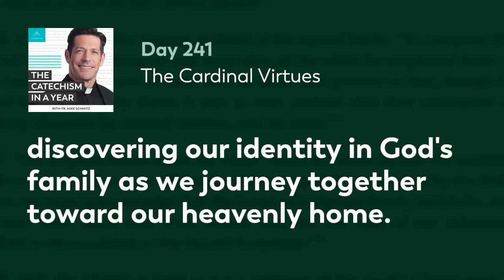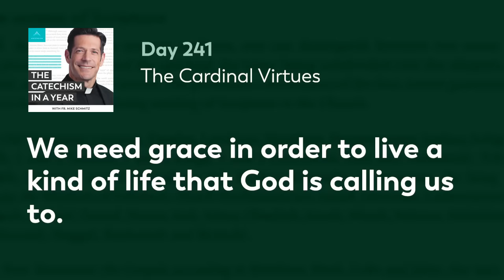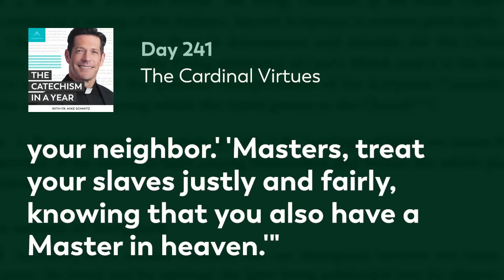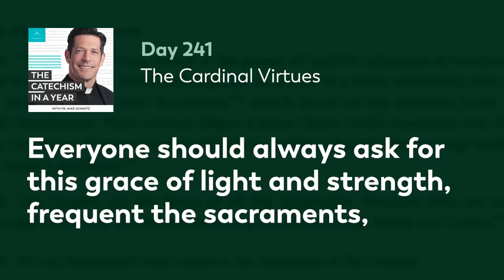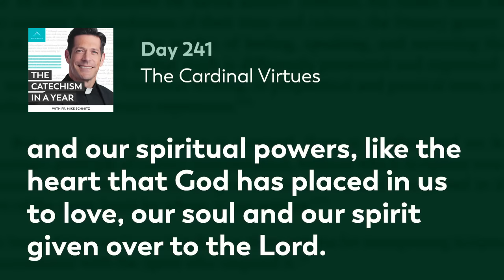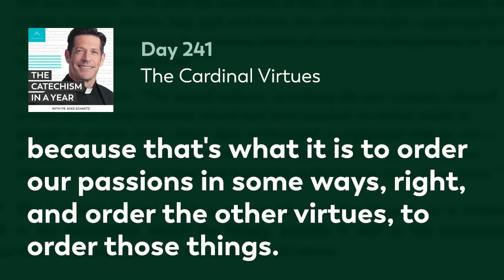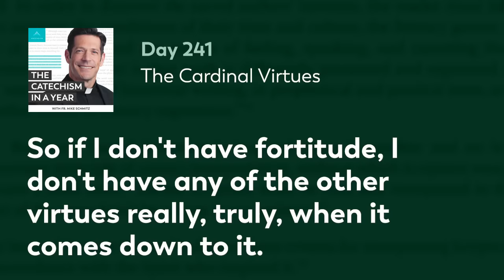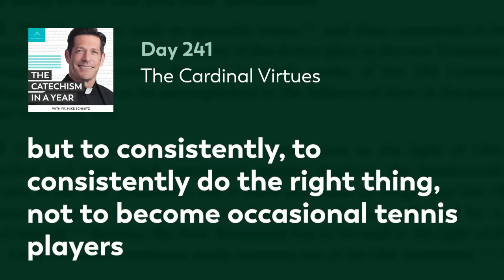Day 241: The Cardinal Virtues — The Catechism in a Year (with Fr. Mike Schmitz)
A virtuous person is someone who consistently chooses the good. Fr. Mike unpacks the four human or cardinal virtues that are essential in helping us become more like Jesus: prudence, justice, fortitude, and temperance. We learn that these four virtues make possible “ease, self-mastery, and joy in leading a morally good life.” Today’s Catechism readings are paragraphs 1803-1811.

—  SOCIAL MEDIA  —

MB01IO6IJSDTMSS